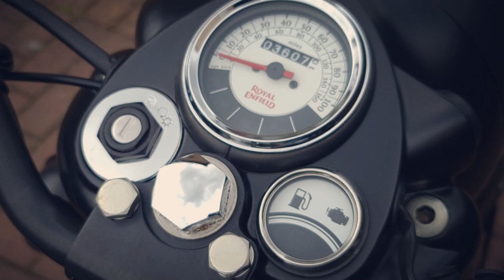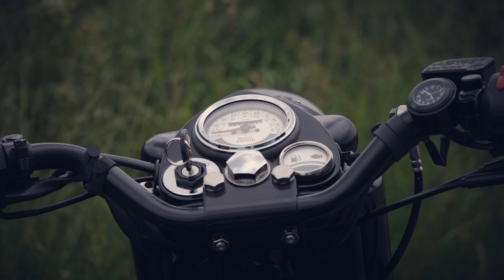Royal Enfield Classic 500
Wee video with my Royal Enfield Classic 500